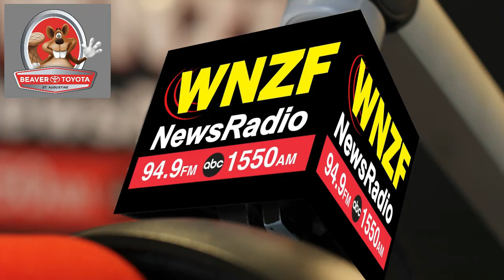Flagler's Morning News Wednesday, October 4th, 2023